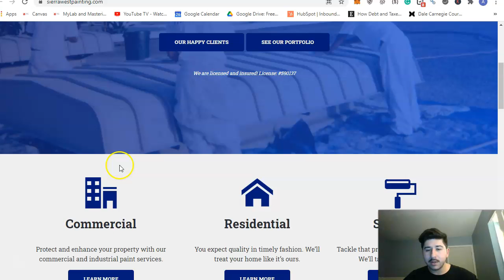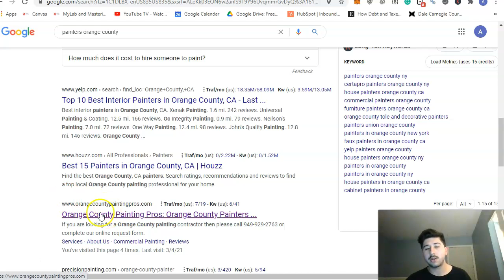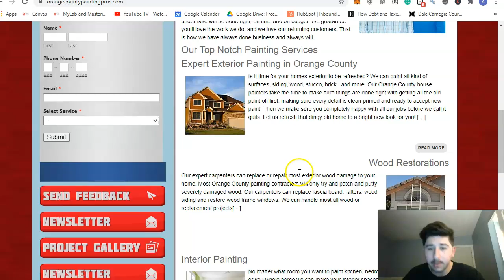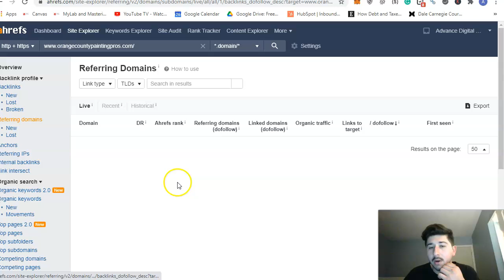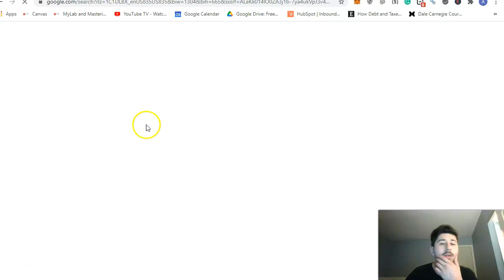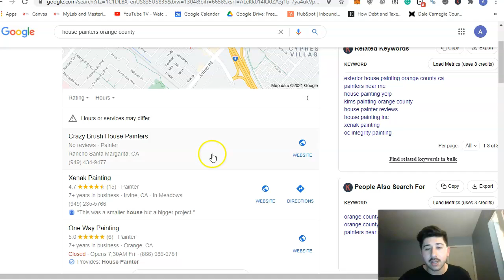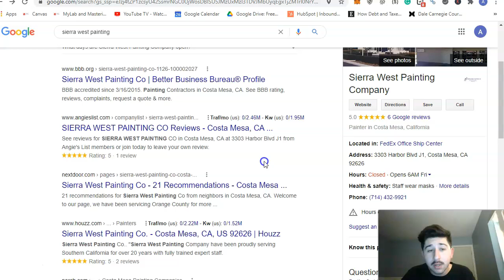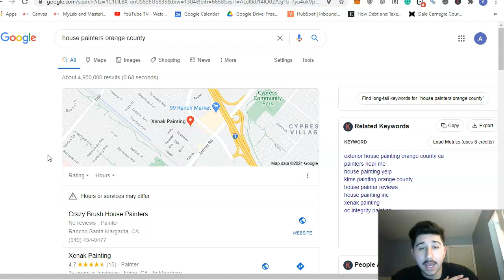Sierra West Painting Company | Orange County Painters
Alex shows Sierra West Painting Company a few different digital marketing strategies that will help rank their website on Google for search terms like Orange County Painters and House Painters Orange County. By laying out these methods he presents a solid plan that will help Sierra West Painting Company reach new heights and increase their sales through online marketing.